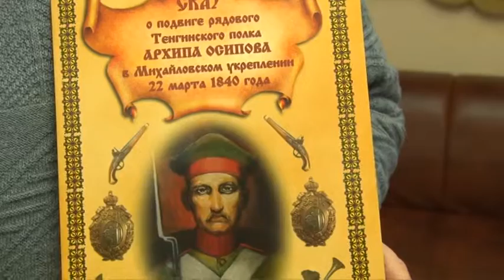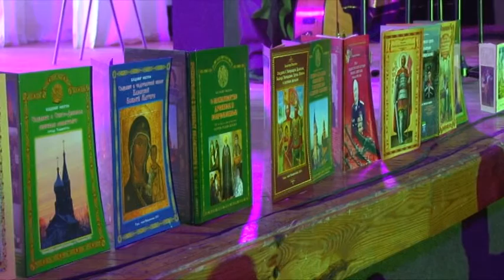В центре культуры "Родина" прошел концерт поэта песенника Владимира Никитина